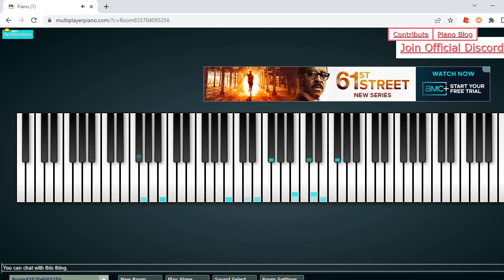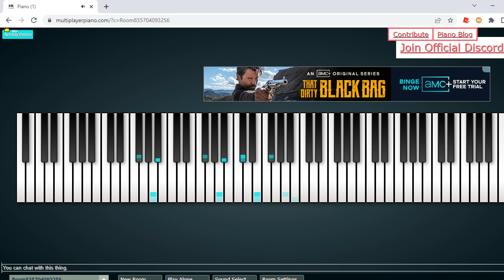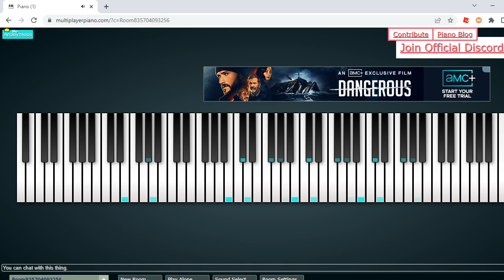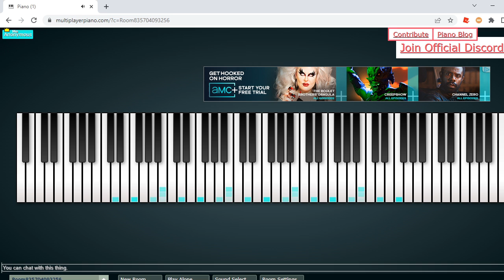il Vento D'oro but its 8bit sounding || Virtual Piano || DerpPixel